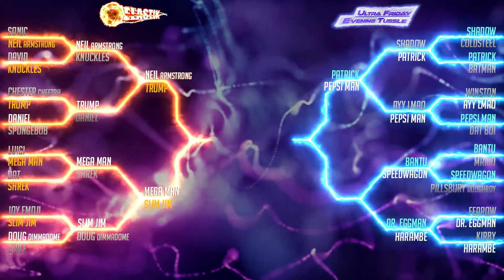JWE Elastik Episode 6